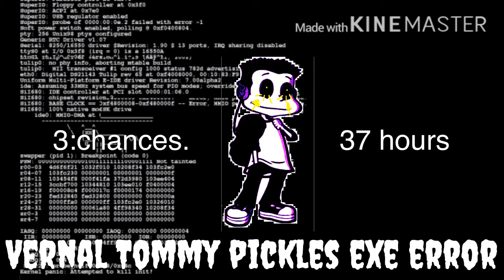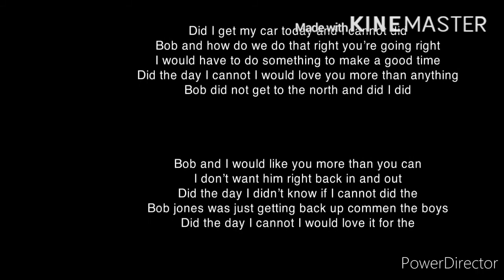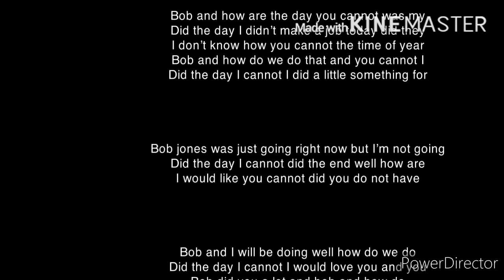Hi I have to set up a new one set for the